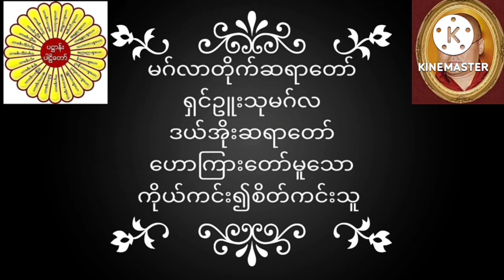မဂ်လာတိုက် ဆရာတော်ရှင်ဥူးသုမဂ်လ(ဒယ်အိုးဆရာတော်) ဟောကြားတော်မူသော ကိုယ်ကင်း၍စိတ်ကင်းသူ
မဂ်လာတိုက်ဆရာတော် ရှင်ဥူးသုမဂ်လ(ဒယ်အိုးဆရာတော်) ဟောကြားတော်မူသော ကိုယ်ကင်း၍စိတ်ကင်းသူ တရားတော်